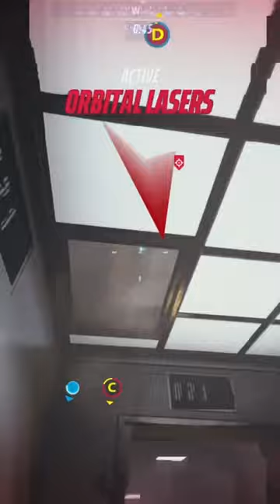The Vault In The Shaft - The finals Shorts